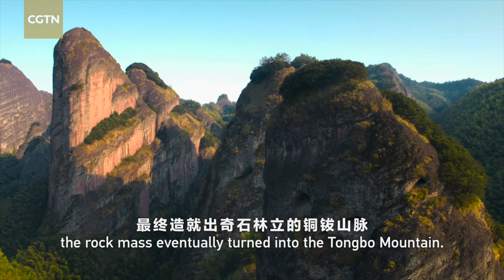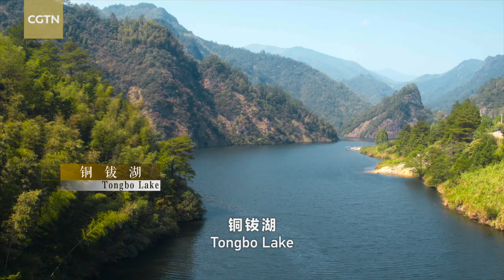Journeys in Nature: Jiangxi series | Episode 7: Mountains and Rivers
The mural painted in the Yuan Dynasty (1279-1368) has witnessed changes taken place in Tongbo Mountain. The river lingers in villages and fields nurturing the sceneries and folklore.